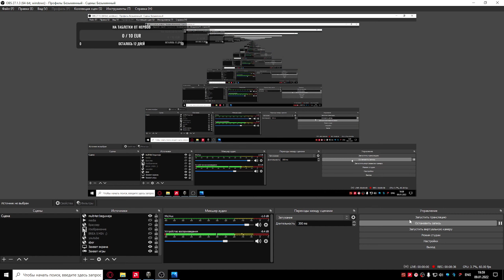Мастер Боли# Не Стандартный Бой на лт. 8 ур. HWK 30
ПОДДЕРЖКА ТУТ /

Моё Железо:
Процессор: Intel Core i7-10700K
Оперативка: 32GB
Видео карта: AMD Radeon RX 6700 XT
материнская плата ASUS ROG Maximus XII Formula Intel Z490 LGA 1200